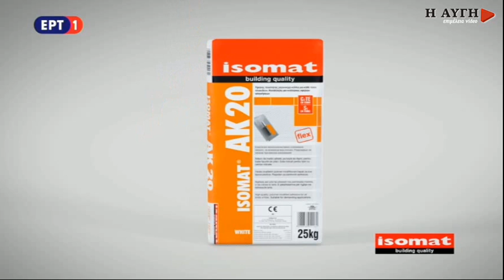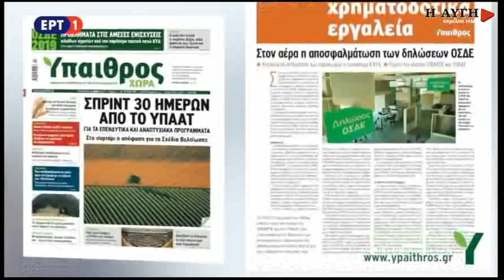Χρ. Σπίρτζης: Η ΝΔ συμπεριφέρεται σαν να έχει αποφασίσει ο λαός την επόμενη διακυβέρνηση